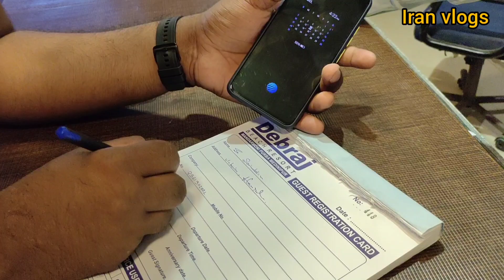মহা অষ্টমীতে Mandarmani এসে resort manager এর সাথে ঝগড়া|| Debraj Beach Resort || Iran Vlogs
Hello guys assalamu alaikum... সবাইকে জানাই শুভ বিজয়া. গত দুর্গা অষ্টমী তে আমরা Mandarmoni গিয়েছিলাম তার ছোট্ট একটা vlog আপনাদের সামনে নিয়ে এসেছি.